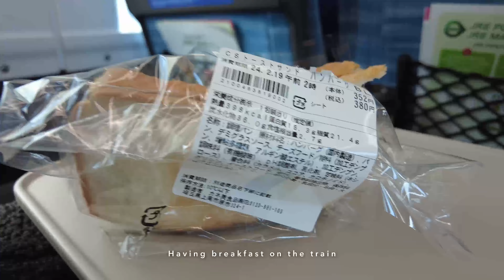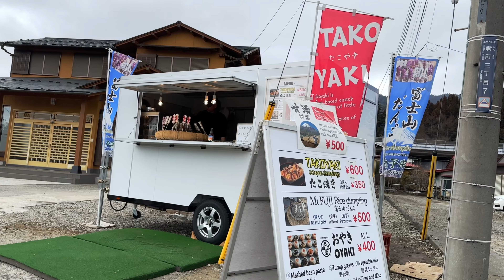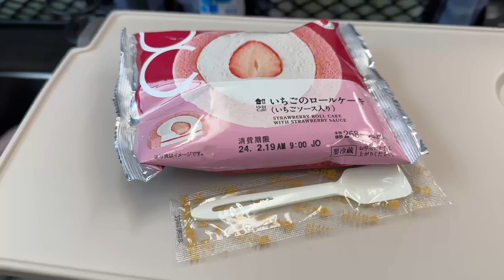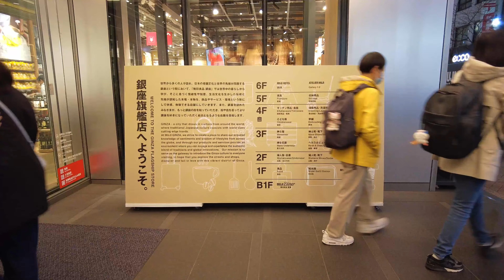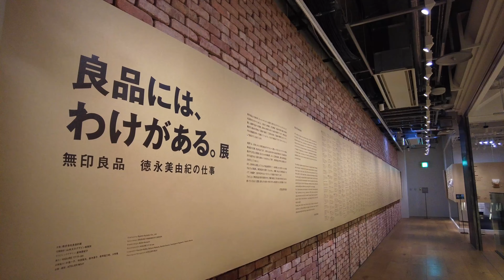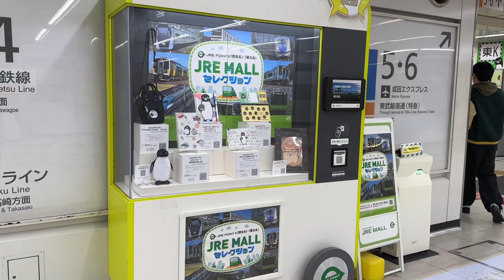TOKYO, JAPAN 2024 | Mt. Fuji, Honcho Street, MUJI Hotel Ginza | Part 2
TOKYO, JAPAN 2024 | Part 2

Tokyo, Japan

Places we went to:
- Arakurayama Sengen Park
- Honcho Street
- Komuro Asama Shrine
- Kawaguchiko Station
- LAWSON Kawaguchiko
- MUJI Flagship Store Ginza
- UNIQLO Flagship Store Ginza
- GU

Year 2024